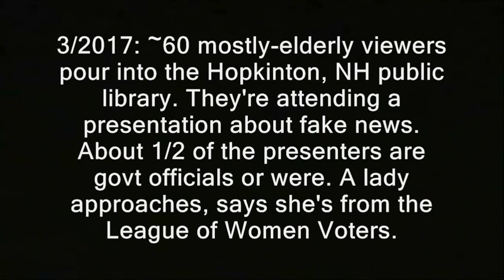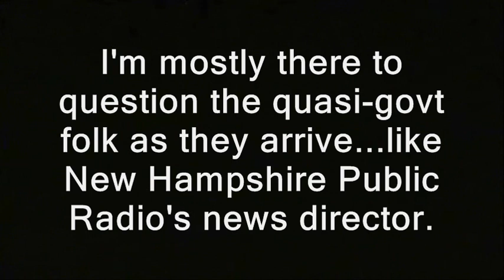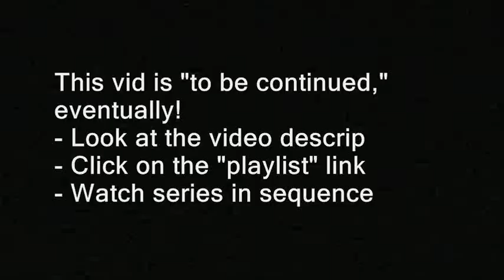Lady gives me permission to edit my own vid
' 3/2017: ~60 mostly-elderly viewers pour into the Hopkinton, NH public library. They're attending a presentation about fake news.  About 1/2 of the presenters are govt officials or were. A lady approaches, says she's from the League of Women Voters.

I'm mostly there to question the quasi-govt folk as they arrive...like New Hampshire Public Radio's news director.'

league of women voters, lvw, presidential debates, candidates, LWV first amendment, freedom of the press, bans, restrictions, cameras, photography is not a crime, filming, pinac, new hampshire, journalism, journalists, fake news. nh hopkinton

first amendment, freedom of the press, bans, restrictions, cameras, photography is not a crime, filming, pinac, new hampshire, journalism, journalists